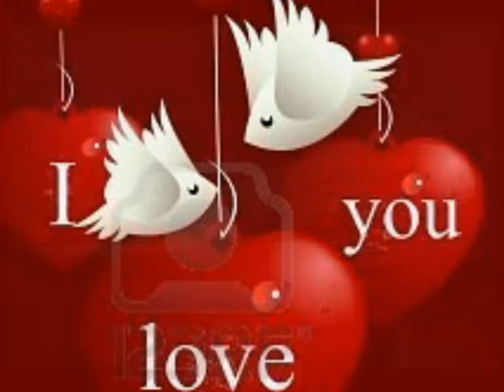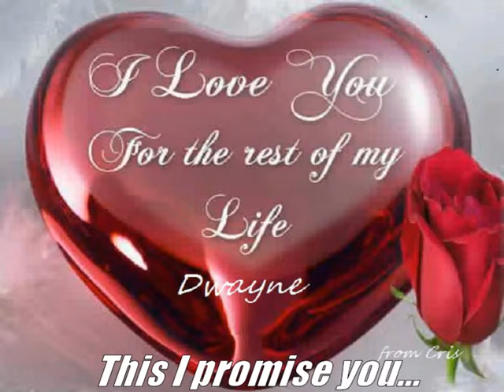OUR FIRST MEETING PICTURES( American -Filipino lovers)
i want to dedicate this video and song to my future husband... our pictures on our first meeting... few more weeks to go and we will be together forever.. can't wait  :)